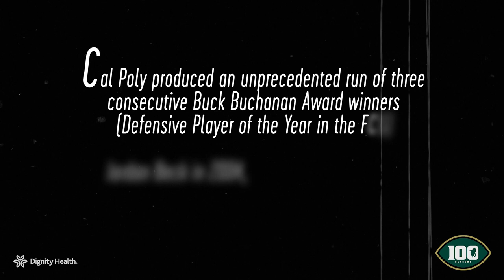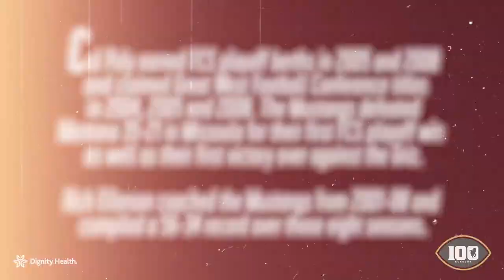Cal Poly Football - 100 Seasons of Football "The 2000s"